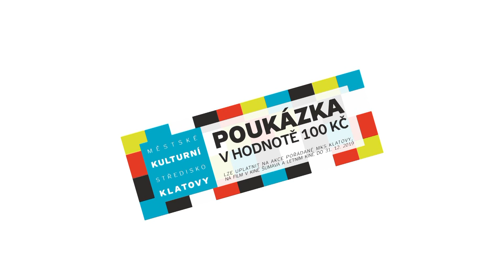Pozvánka na advent do Klatov 2018 - akce pořádané MKSK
upoutávka